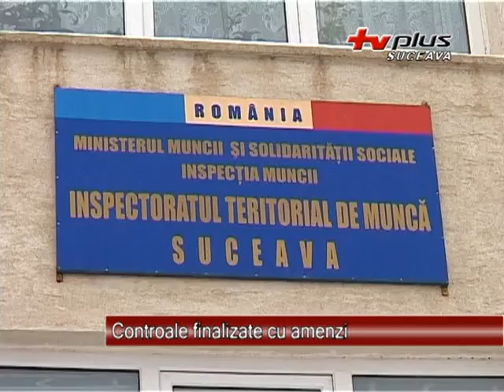Controale finalizate cu amenzi 17.01.2013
Inspectoratul Teritorial de Muncă Suceava a desfăşurat Campania la nivel naţional privind verificarea prevederilor legale referitoare la timpul de muncă şi de odihnă. De asemenea au fost identificate şi cazurile de muncă nedeclarată pentru lucrătorii din cadrul unităţilor care au ca obiect de activitate comerţul.